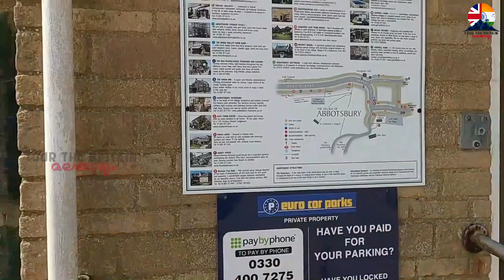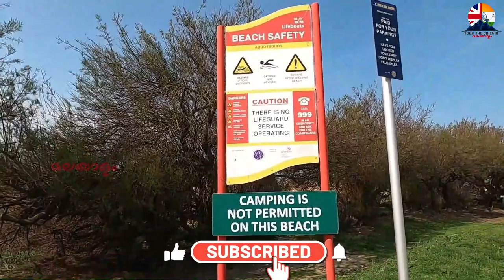Chesil beach fishing ll Malayalam ll ജീവിതത്തിലെ മനോഹരമായ മറ്റൊരു ദിവസം ll Family time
This video is our fun time  with family in Chesil beach, UK.